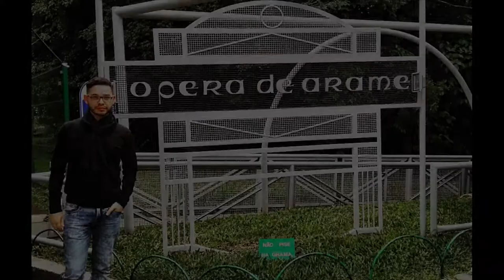BRUNO BRAGA - CURITIBA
Lembrança da viagem feita à Curitiba em 2016, na companhia das minhas amigas Cassiana e Jordana.